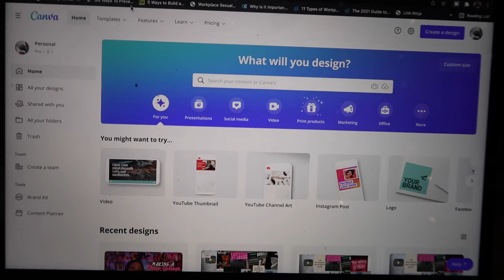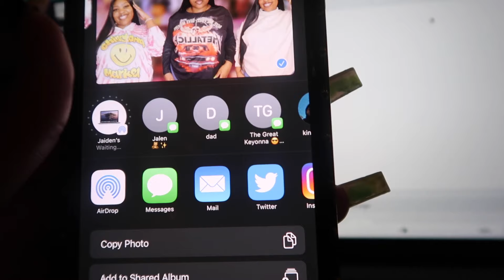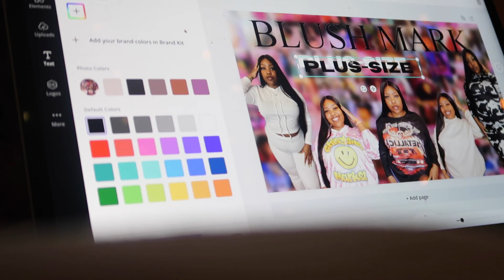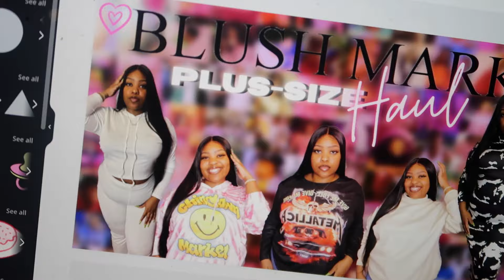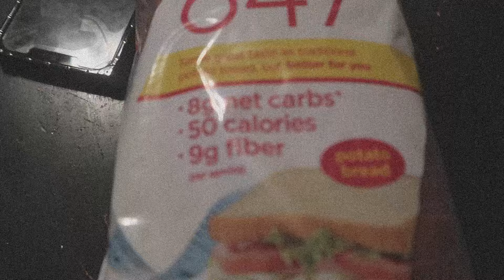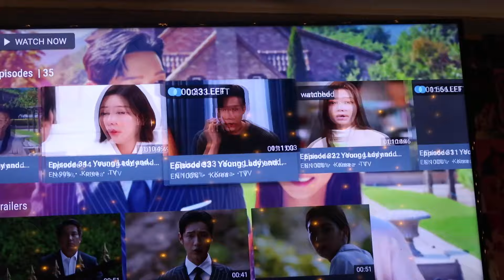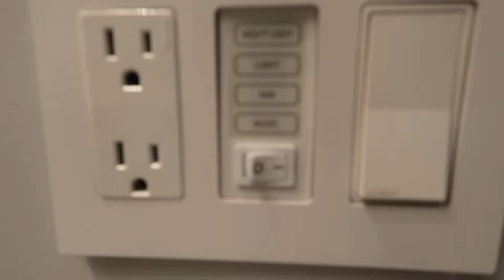getting my life together for 2022 | weekly vlog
Hey vanity babies! I hope you enjoyed this video! This is my vlog of me getting my life together for 2022 and i'm going to start doing more weekly vlogs.

Link to the mirror lights!

ღ frequently asked questions ღ

when is my birthday? mar. 23rd
where do i live? baltimore
what do i film with? canon Powershot g7x mark ii & canon m50

ღ If you want to keep up wit me ღ
current subbie count: 24,800
the subbie goal: 30,000

ღ ignore tags ღ
getting my life together,sunday reset routine,getting my life together for 2022,how to make a vision board,that girl routine,monthly reset routine,weekly reset routine,productive day in my life,organizing my life,how to be that girl,getting my life together for 2022 | weekly vlog,self care vlog,vlog getting my life together,weekly vlog black,weekly vlog aesthetic,weekly vlog 2021,weekly vlog 2022,kylashaii,liyah li,missjemima,aaliyah simone,daquana white